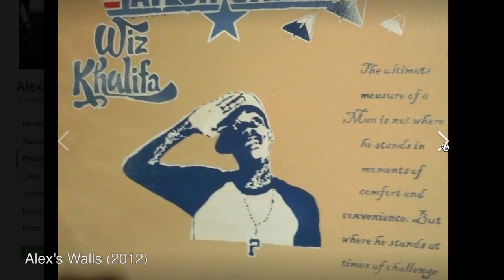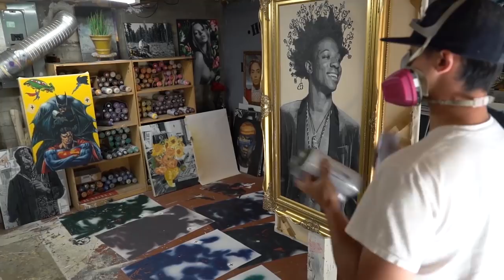Interesting People #4 - Alexander Codd: Street Artist & Painter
If you've ever noticed a mysterious, Greek-looking face posted around the streets of Seattle, it's probably the work of Alexander Codd (aka A.Codd), an artist who's dedicated to keeping the streets beautiful and interesting.

This is exactly how I ended up making a video about Alex: I'd seen his signature "apollo face" branded all over the city and became increasingly curious about who was behind it all. It took several years before a friend came across Alex's Instagram account and shared it with me, saying "I think we found him!"

I had just begun working on this video series when we made this discovery, so the natural next step was to reach out the Alex for an interview.